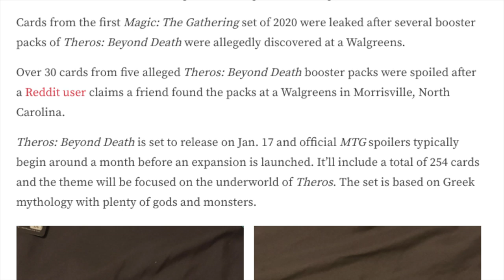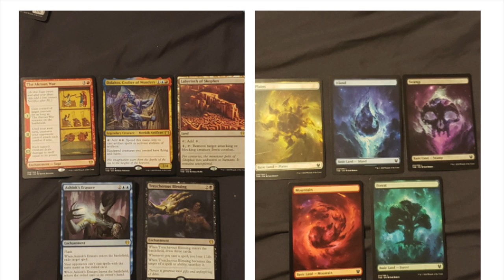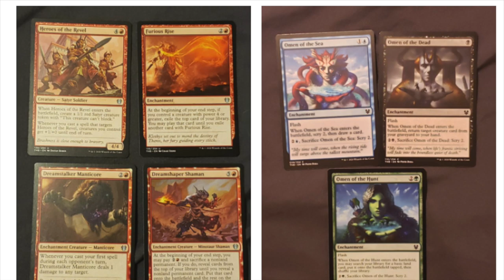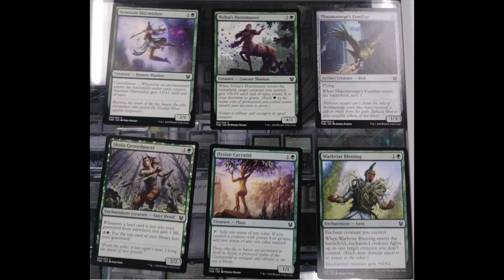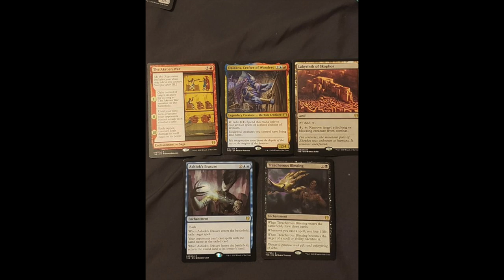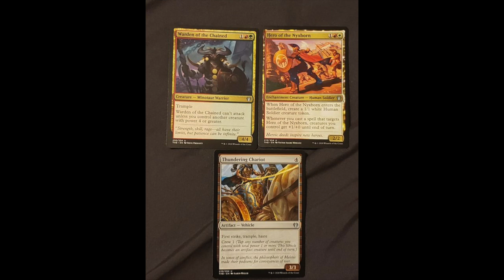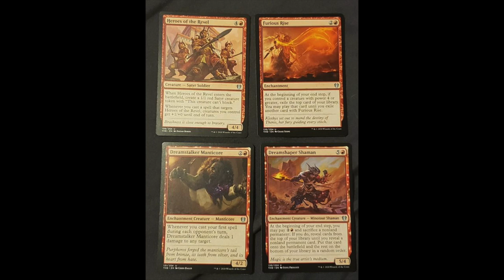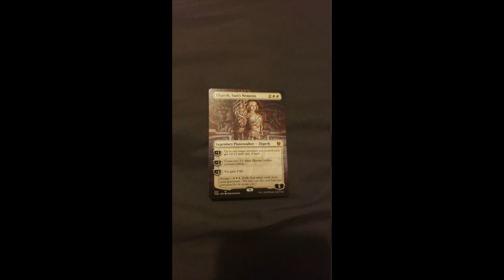Walgreens Selling Theros Beyond Death Boosters Packs 4 Months Early